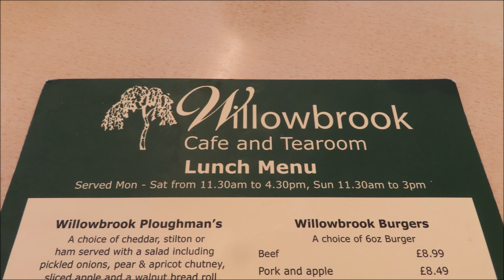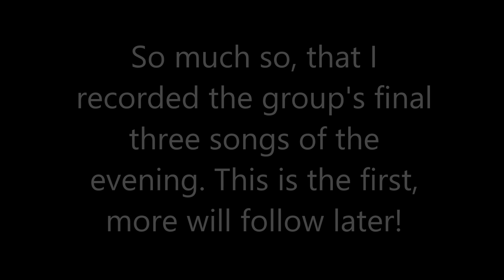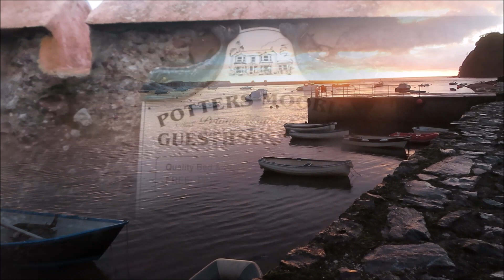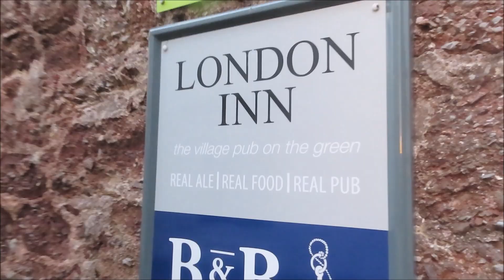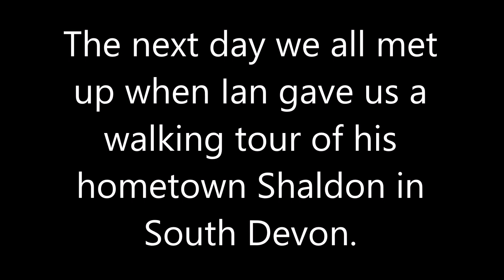WALKIE TALKIE WITH DRUMMER IAN IN HIS HOMETOWN SHALDON Part 1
We hear some of the Sugar Shakers performance and later more about Ian's musical career. The next day he gives us a tour of his hometown that he has enjoyed living in all of his life.
His three fellow band members also come from the local area.
Mandy is a great support for Ian and was on the floor dancing throughout all of the Band's performance. We will see that and hear more from the Band's performance later.